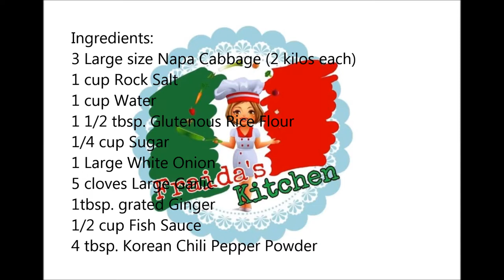Kimchi Recipe - How To Make Easy Kimchi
Quick and Easy Kimchi Recipe with simple instructions. Full of healthy, gut-healing probiotics.

Ingredients:

3 Large size Napa Cabbage (2 Kilos each)
1 cup Rock Salt
1 cup water
1 1/2 tbsp. Glutenous Rice Flour
1/4 cup Sugar
1 Large size White Onion
5 cloves Garlic
1 tbsp, grated Ginger
1/2 cup cup Fish Sauce
4 tbsp. Korean Chili Pepper Powder